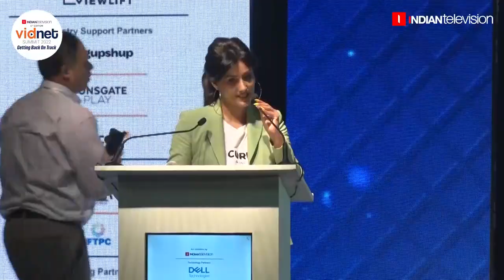THE MAGIC 100 MILLION. HOW DO WE GET THERE?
Most of the major internationals have said their next 100 million subscribers will come from India. Is it pie in the sky? Or is it achievable? They have understood that low ARPUs is the way ahead in India. Efficient mobile delivery is crucial. Partnership are de rigeur. Content investments are the only way ahead. What else do they need to do to get to the magic 100 million mark? Turn on screen reader support.
Speakers:
Abhishek Rege, Chief Executive Officer, Endemol Shine India
Shibasish Sarkar,Chairman & CEO, International Media Acquisition Corp
Siddharth Kumar Tewary, Founder & Chief Creative |Swastik Productions & One Life Studios
Vikram Tanna,COO | Mzaalo (Xfinite Global plc)
Moderator- Anil Wanvari, Founder,CEO & Editor-in-Chief, Indian Television Dot Com